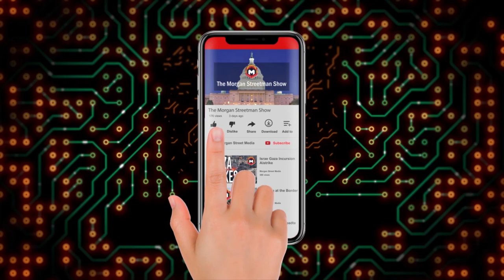Steven Schrage recording with Stefan Halper its a real "Smoking Gun"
The Morgan Streetman Show -  August 10, 2020